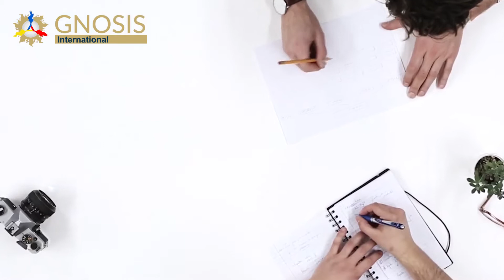The Vocation and how to find it - GNOSIS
👍Did you know these secrets?👍Help us share this knowledge👍